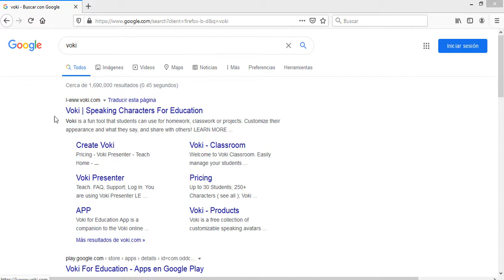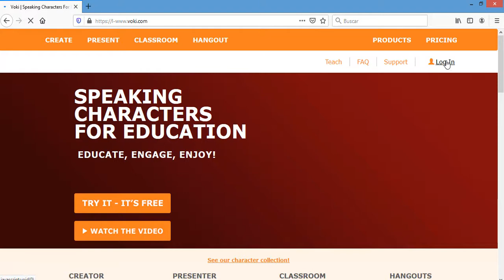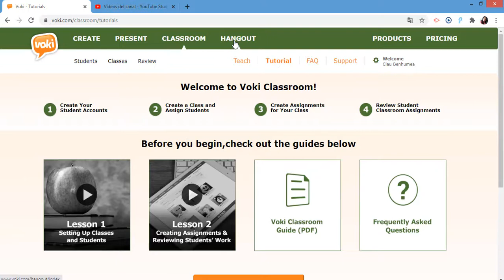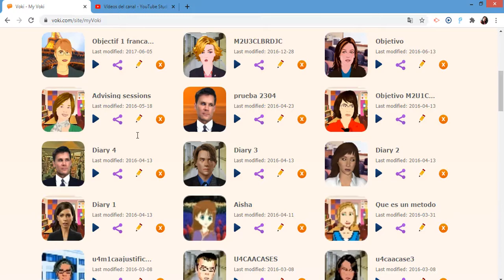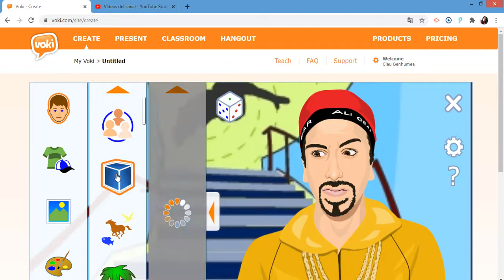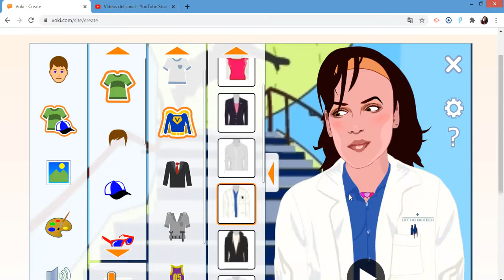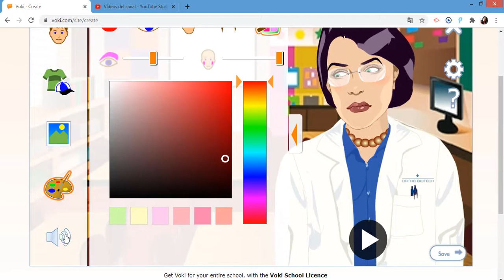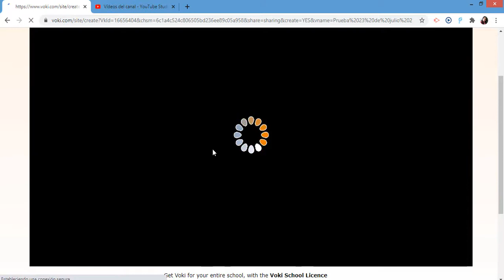VOKI 2020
Voki 2020 (Creación de ávatares)